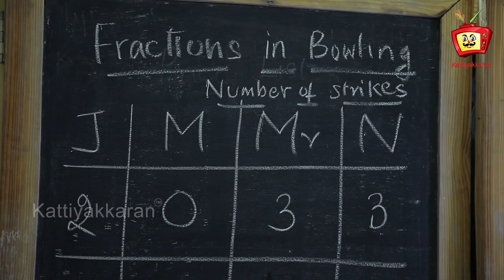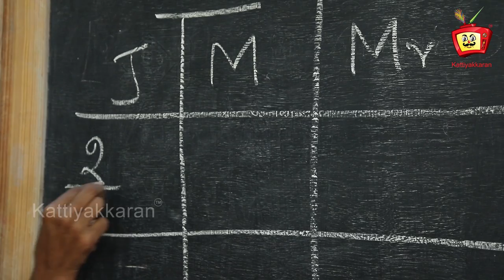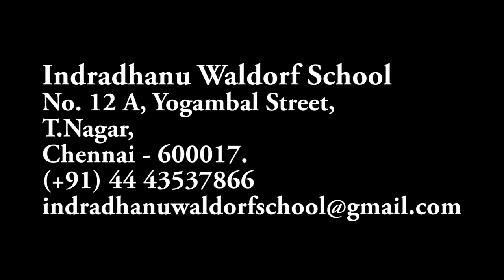Waldorf School | Indradhanu | Waldorf School Chennai | Kattiyakkaran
Waldorf School | Indradhanu | WaldorfSchool Chennai
Waldorf vs. Montessori Education: What's the Difference?

Our journey began in 2012 as a small kindergarten class of five in a two-room apartment. What has changed over the years is the size of our school – we now have two campuses in TNagar and over a 100 children – but what hasn’t changed is the laughter and joy that our children bring to us and our deep interest in the child’s well-being and health.
We are Indradhanu, Chennai’s first Waldorf School, and we are committed to bringing an education that serves the physiological, emotional, intellectual and spiritual development of the child. For us, the child is always at the centre – the Sun – and we – teachers, parents, doctors, therapists, friends – the drops of rain that surround the sun. And don’t we all know, however clichéd or cheesy it is, that the two need to come together for the sky to hold the colours of the
rainbow?

Indradhanu Waldorf School
No. 12 A, Yogambal Street,
T.Nagar,
Chennai - 600017.

Name:     Waldorf School
Camera:  Anand, Karthik
Editing:   Arvind Sekar
Concept & Voice: Anbaana Arun
Production exe: Gopalakrishnan
Research Head: Thameem